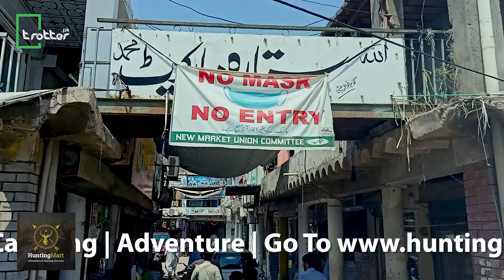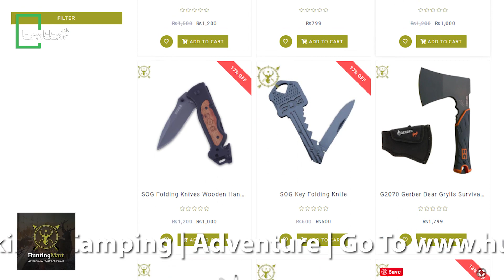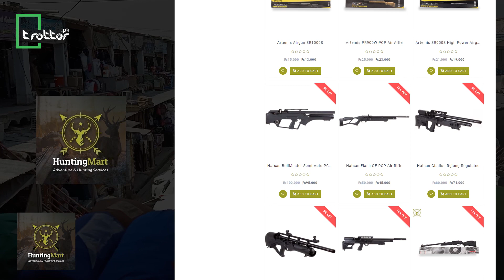Pakistan Biggest Market for Hunting Hiking Travelling Products | Karkhano Sitara Market Peshawar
Sitara Market Peshawar's Karkhano Bazaar is famous all over Pakistan for buying and selling original products smuggled from abroad.
From 9-11 onwards, goods smuggled from Afghanistan to NATO were sold inside this market, but what is now extinct is replaced by goods imported from China.
Due to the construction of a fence on the Pak-Afghan border by Pakistan and the tightening of the Torkham border, the smuggled goods have now run out.

In a few shops, you can find second-hand original goods which are of much better quality. Otherwise, most stores have a first copy imported from China.

Here you will find everything from tourism, hunting, hiking, rafting, climbing and adventure. In particular
Fishing Hugs, Many Types of Binoculars, Different Types for Hunting and Quality Air Gunners and Their Faces, Dummies of Different Birds for Trapping Hunting
For enthusiasts, adventurers and hunters, there are many types and quality knives, beautiful and elegant carved daggers, and multi-tools. In addition, torches, camping lights, stoves, portable beds, chairs, stools that can be easily carried. There are plenty available in the market.
NATO's original joggers can be seen in a few shops for hiking, but most of them have only the first copy, the quality of which is also quite good. Camps for 2, 4, 6, 8 people of different types for camping, original and China imported and local bag packs, sleeping bags, hiking sticks, headlights, gloves, special suits for hikers and hunters, raincoats, P-caps, trousers, water bottles and lots of supplies.

Hospitality is in the blood of the people here. It is not only famous but also a fact. Hunting Mart. After buying PK equipment, they also fed us. Which was very, tasty, and delicious. Hot without salt and pepper, large meat chops, qima and Peshawari bread. The taste of this food is very difficult to describe in words.
If you want to buy products related to tourism, hunting, hiking, rafting, climbing and adventure all over Pakistan, then Quick Hunting Mart.
The website link is in the description.
Thanks

To Buy Product Related to Hunting | Traveling | Hiking | Camping | Adventure